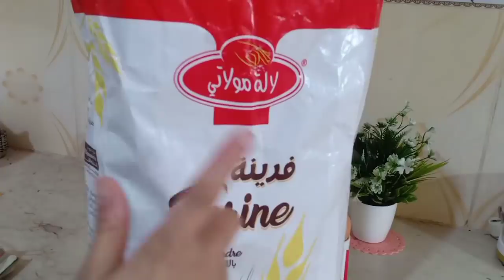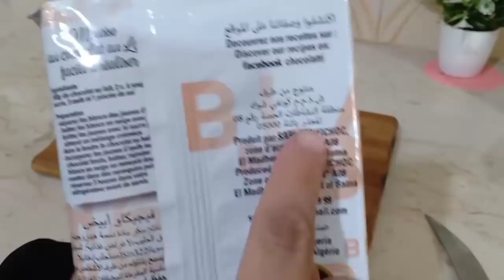يومياتي الرمضانية:جبتلكم لوازم الحلويات بنص السومة و ناجحة للحلويات طيبو و افرحو+بعض الاجوبة كالعادة